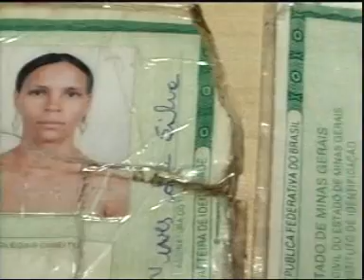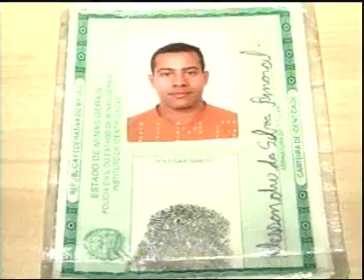Droga é apreendida em Ituiutaba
No foco da Notícia - 18/04/2011 -  Mulher é presa na saída de Ituiutaba com cinco quilos de pasta base de cocaína escondida no travesseiro. Reportagem Gabriela Cesquim.